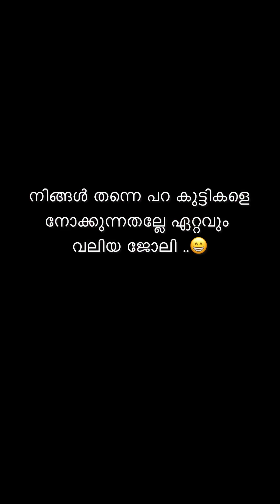അമ്മ കുട്ടികളെ അച്ഛമ്മയുടെ അടുത്താക്കി പോകുന്നു പിന്നീട് നടന്നത് ചരിത്രം..!😃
നിങ്ങള് തന്നെ പറ ഏറ്റവും പ്രയാസം ഉള്ള ജോലി ഏതാണ് ..? കുട്ടികളെ നോക്കുന്നതോ / പുറത്തു ജോലിക്കു പോകുന്നതോ ...!